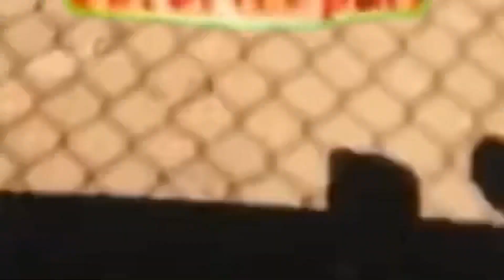MOTHERS DAY SPECIAL VLOG | MAMA KO GIFT MEIN KYA DIYA? | VELLY YAAR VLOG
Music 🎶
YouTube Library:- Top Of The Morning - TrackTribe

Your Quaris-
mother's day card easy and beautiful
mother's day card easy
mother's day poetry
mother's day performance in school